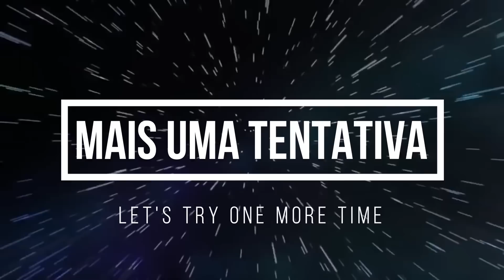DANCING KPOP IN PUBLIC CHALLENGE #5 (NXP Ver.) | Haen Dance Cover